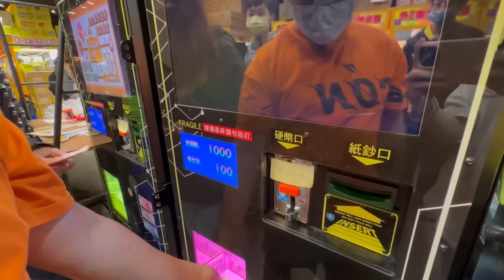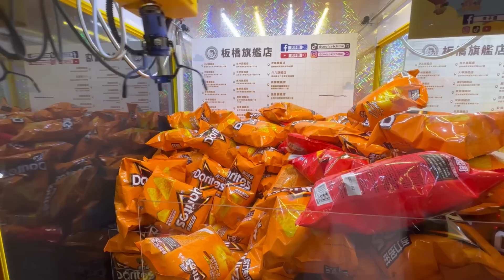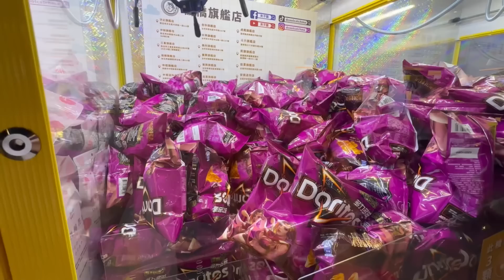【夾零食系列】4/21夾子園區板橋旗艦店開幕啦！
夾子園板橋旗艦店
就在新埔出口附近
開車也可停板橋花市停車場
就在對面而已
十分方便

夾子園的好處就是每台都可以喇
很適合我們這種沒實力的人
抓力尚可

這次閒哥1000元夾了28樣
表現普通
但因為沒有夾到老婆想吃的
安城拉麵
所以表現還是算不及格！